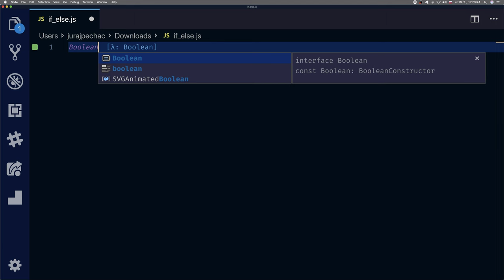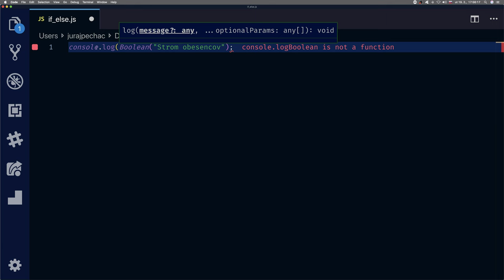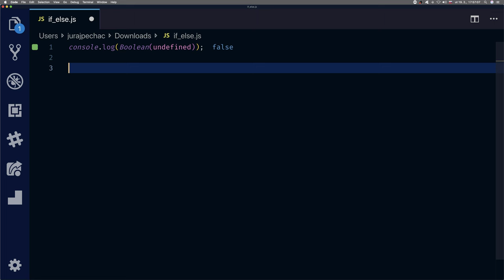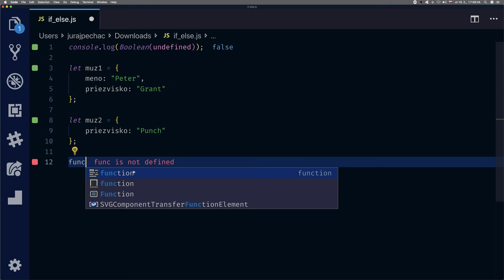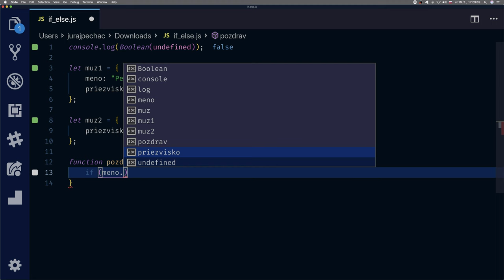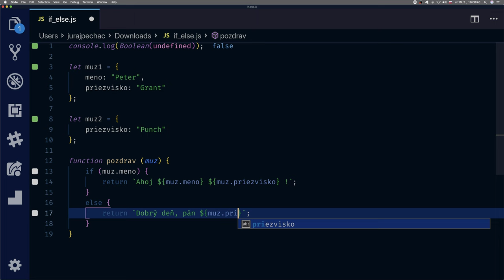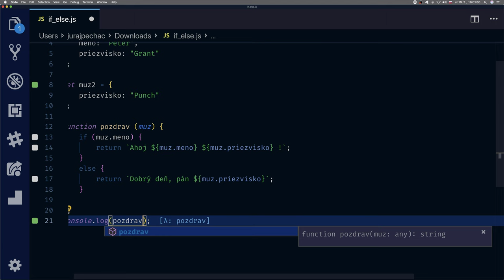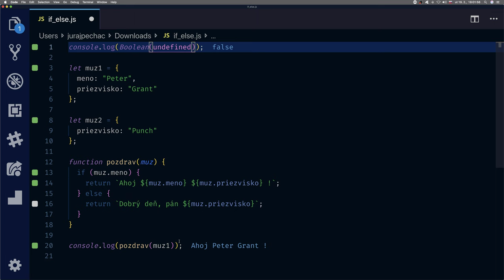🧩 1119 if (&&) - if - else a vlastnosť objektu v JavaScripte - Kodiri slovensky